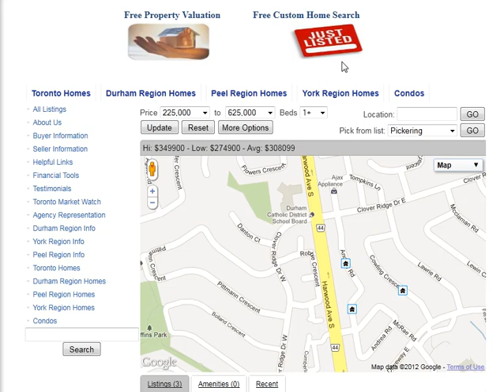Robbie Crescent Ajax